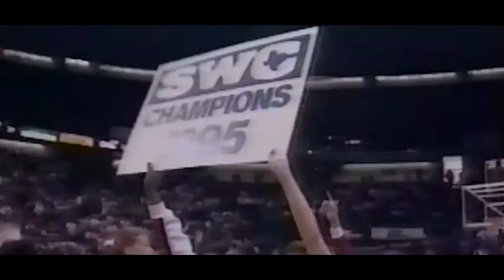2017 Texas Tech Hall of Fame - Connie Robinson